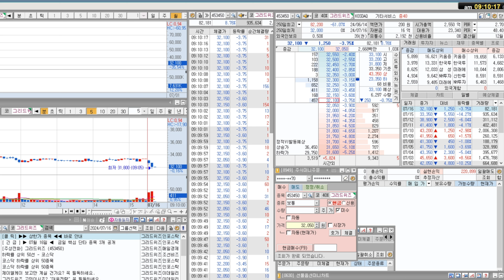그리드위즈, 주식 트레이딩? 해볼게요